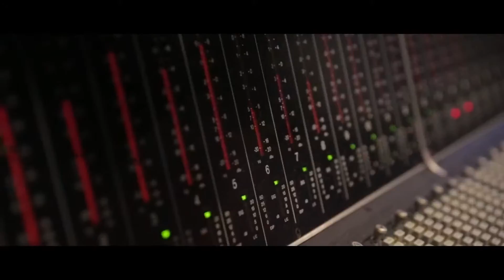"Błogosławieni miłosierni" oficjalny Teledysk ŚDM Kraków 2016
Aneta Liberacka – kierownik produkcji
Marcin Jończyk – prace operatorskie i montażowe
Iwona Kołodziej – wsparcie organizacyjne, scenografia, charakteryzacja
Zespół ŚDM i Stacja7 – scenariusz

Występują:
Katarzyna Bogusz, Ola Maciejewska, Przemysław Kleczkowski – wokaliści
Muzycy oraz chór pod batutą Huberta Kowalskiego
Piotr Szewczyk - skrzypek w górach
Mariusz Brodowski - Mors – Graffiti
Dominik Kołodziej – rowerzysta
Artur Marek – człowiek na ulicy